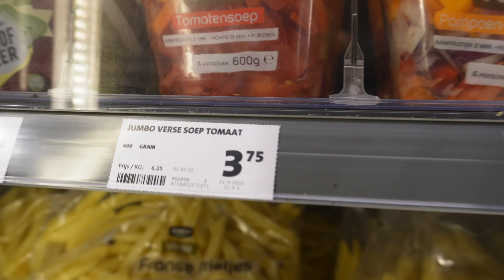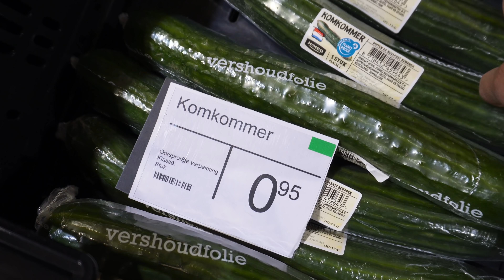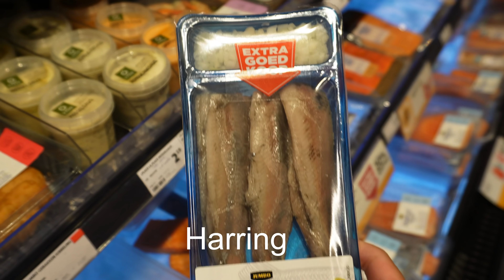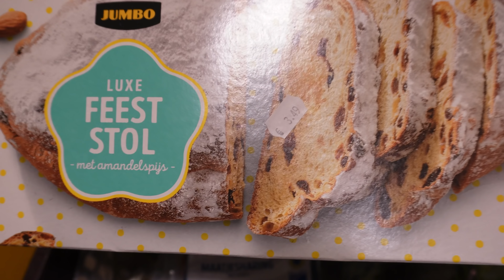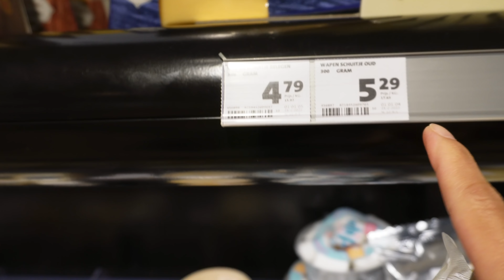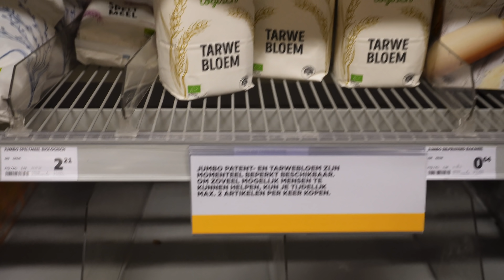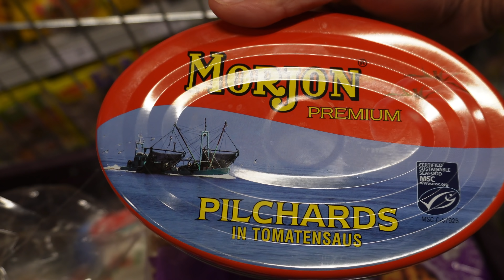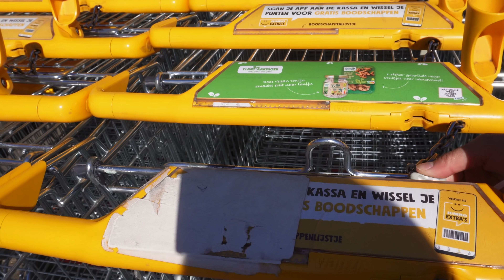BELANJA SAYURAN DAN MAKAN ESKRIM MENIKMATI CUACA CERAH DI MUSIM SEMI